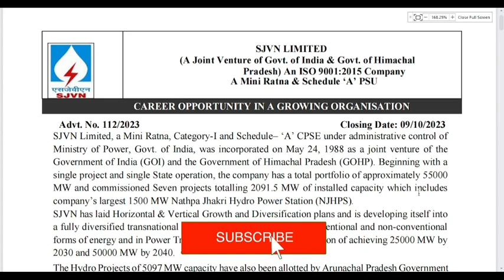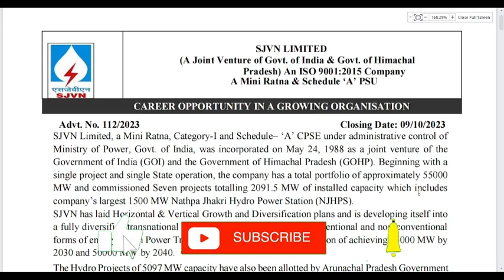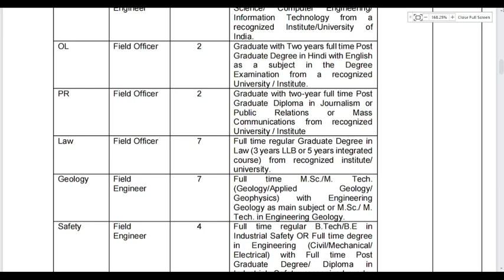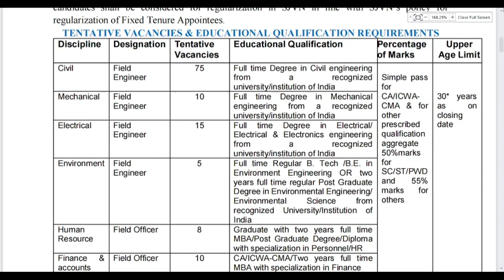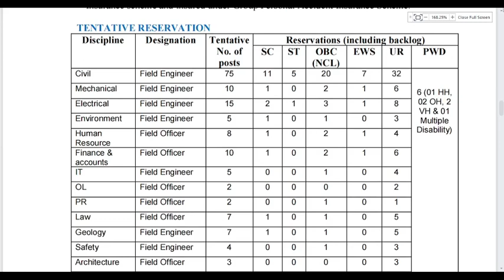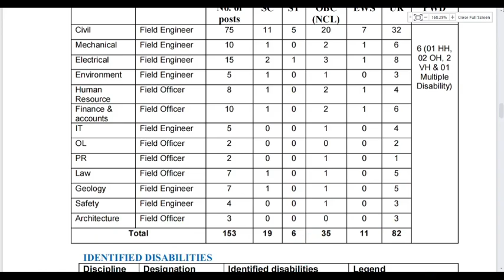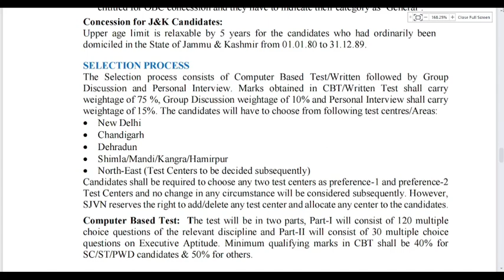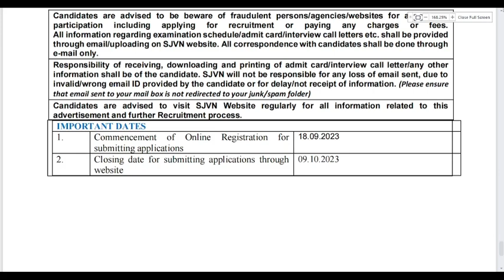FEILD OFFICER VACANCY IN SJVN | SJVN VACANCY 2023 | LAW OFFICER VACANCY IN SJVN | LEGAL JOB VACANCY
Hey
Today I am going to update you on a New Legal Opportunities as a LAW (FEILD OFFICER)  at SATLUJ JAL VIDYUT NIGAM

Related Links : legalcareers govtjobs govtjob governmentjobs government legaljobs legaljobs2023 job jobvacancy lawjobs lawgraduate lawstudent lawyer lawyers advocate advocacy advocates sarkarinaukarigk sarkarinaukri rbi rbijobs legalofficer rabirecruitment highcourt judiciary judiciaryinterview judicial civilcourt civiljudge upjudiciary biharjudicial mpjudiciary2023 delhijudiciary haryanajudiciary punjabjobs assam upciviljudge upcoming vacancy highcourt supremecourt supremecourtofindia advocate advocatelife lawyer law lawyer legalservices legaladvice clat clat2022 govtjobs judiciarymotivation judiciaryexams civiljudgeexam civiljudge judgement judges legaljobs lawjobs hjs djs mpsc bpsc uppsc jm jmm vlogs bpsc biharjudicial biharcivilservices biharciviljudge biharexams bihar biharexposenews rajasthanjudiciary rjs rajasthanjudiciary rajasthanjudiciary civiljudge civilcourt court courtproceedings apo adp advocate advocatelife lawyer law app govtjobs legalservices legaladvice legaljobs jlo juniorlegalofficer lawofficer legalofficer law lawyer advocatelife aibeexam aibexvexam aibe17 allindiabarexamination barexam barexamprep hpjudicary hpjobs hpjobs2023 himachalpradesh himachalcivilservice himachalcivijudge himachalpradesh facilities salary legalservices upjudiciary biharjudicial delhijudiciary haryanajudiciary punjabjobs hjs djs lawyer civiljudge civilcourt lawjobs legaladvice judiciaryexams job upjudiciary upciviljudge biharjudicial mpjudiciary2023 lawvacancy legalvacancy lawjobs legaljobs judiciaryexams judiciary civiljudge civiljudgeexam legaljobs legalcareers delhijobs delhincrjob psujobs psu psujob powergrid POWERGRIDVACANCY POWERGRIDRECRUITMENT psujobs psu legaljobs DVC DAMODARVALLEYCORPORATION lawjobs TCIL psu mha ministryofhomeaffairs ministryjobs jnpadma legaladviser legalservices disney disneyhotstar disneyplus disneyhotstar DISNEY+